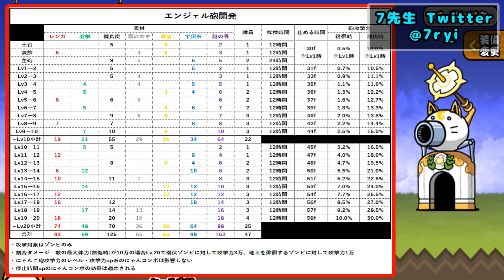《 にゃんこ大戦争 》 ゾンビ退散！ エンジェル砲 Lv20 性能紹介【BattleCatKing】